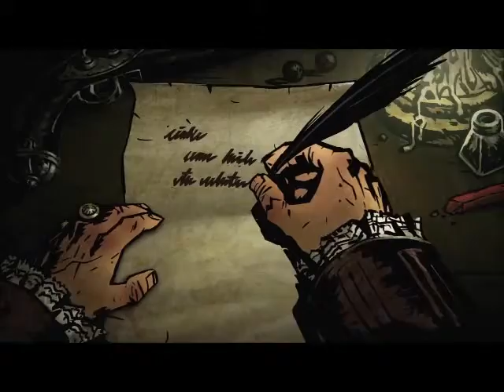Let´s Play Darkest Dungeon Ep 1 Introductions!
New channel! New Series! New Game! Join me in my attempt to keep two (ev. four) hapless hooligans from dying horribly in Red Hook Studios´ beautiful and nasty turn-based rpg-survival thingie! Did I mention it´s beautiful? It´s reeeally pretty!